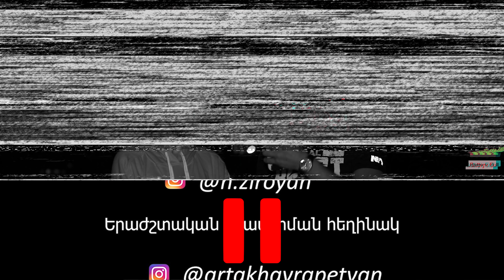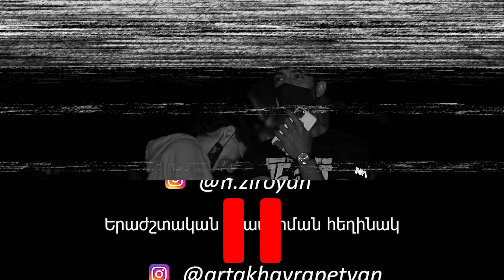Chinga Choong - Lori Province, Rafting 04 \ Չինգա Չունգ - Լոռու մարզ, Ռաֆտինգ 04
For our next trip we decided to discover  one of the most beautiful provinces in Armenia- Lori, with its incredible nature and sightseeing. On the road to Horomayr and Qobayr monasteries we have stopped in Tumanyan town & decided to try Rafting on the river Debed, which is stormy mountain river with a total length of 178 km in the territory of Armenia. Rafting is an extreme sport,  which use an inflatable raft to navigate a river. We are happy to share with you some crazy emotions from our adventures. Enjoy :)